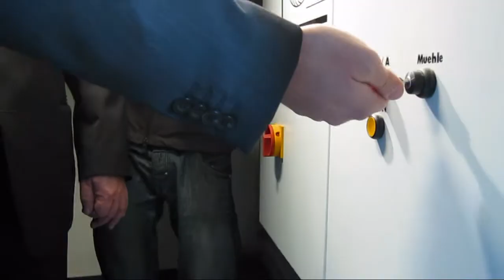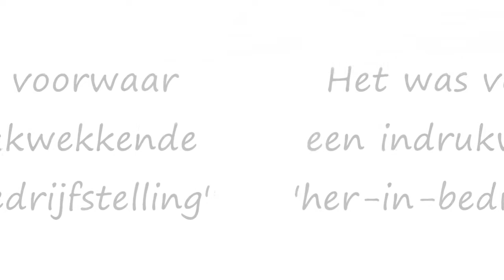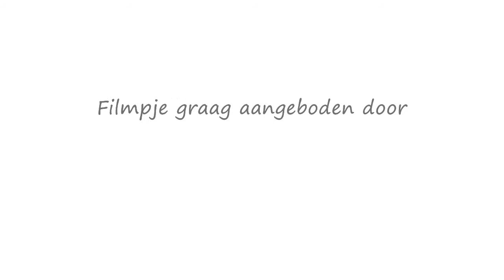Zwalmmolen 02 oktober 2010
De Zwalmmolen of Molen ten Berge te Munkzwalm werd al vermeld in 1040. Deze beschermde bovenslagwatermolen, aangedreven door de Zwalm en met ambachtelijke mechanische maalderij, is een schoolvoorbeeld van de nog talrijke watermolens in de Vlaamse Ardennen.
Het provinciebestuur en de Vlaamse overheid namen het initiatief tot de maalvaardige restauratie van dit beschermd monument.
Als geloof in een duurzame toekomst van dit erfgoed voegde de provincie er een installatie voor de productie van groene stroom aan toe.

De deputatie van de provincie Oost-Vlaanderen nodigde van harte uit op de feestelijke in bedrijfstelling
van de 'Zwalmmolen', de maalvaardig gerestaureerde watermolen en de kleine waterkrachtcentrale op
zaterdag 2 oktober 2010 om 11 uur, Munkzwalm (Zwalm), Rekegemstraat 29.

De sprekers werden ingeleid door Walter Van den Branden, conservator Mola, Burgemeester Bruno Tuybens verwelkomde publiek en gezagsdragers.
De toespraken werden verzorgd door dhr. Jozef Dauwe, gedeputeerde bevoegd voor cultuur,
en dhr. Peter Hertog, gedeputeerde bevoegd voor energie.